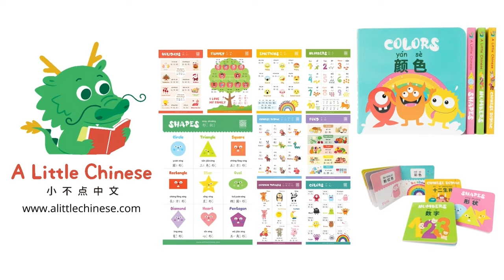All about Bears in Mandarin Chinese | 熊 | Educational Video For Kids in Chinese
Have you seen a bear before? Aren't they incredible? Learn all about our bear friends in this video by A Little Chinese.

If you enjoy our A Little Chinese videos, you'll love our educational bilingual learning posters and books as well

🎶 C H I L D R E N 'S S O N G S